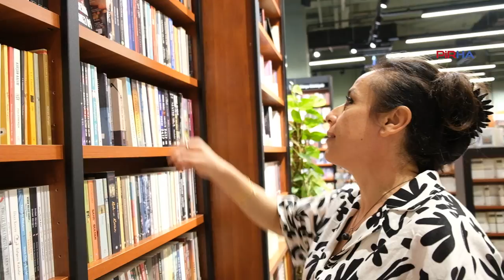'Bazı cemevlerinde Sünni-Şii erkan uygulanıyor, buna ses çıkarılması lazım'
PİRHA - Araştırmacı-Yazar/Alevi aktivist Naz Atmaca, AKP'nin Alevi Bektaşi Kültür ve Cemevi Başkanlığı’nı kurarak istediği Aleviyi yaratmaya çalıştığını söyledi. Bazı cemevlerinde Kuran kursu verilmesinin yanında cemlerin Sünni-Şii usüle göre yürütüldüğünü ve buna ses çıkarılmadığını vurgulayan Atmaca, "Kurumlara samimiyet öneriyorum. O kurumun başındakilere, başkanlara ya da dedelere samimiyet öneriyorum. Masa başında söylediklerini kapalı kapılar ötesinde değiştirmesinler" dedi.